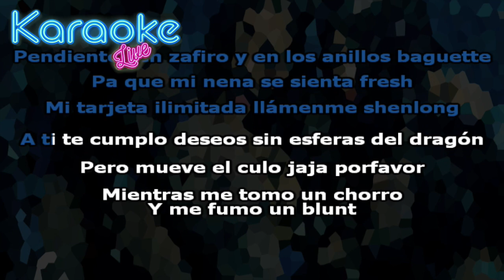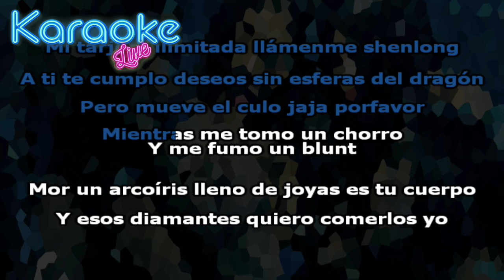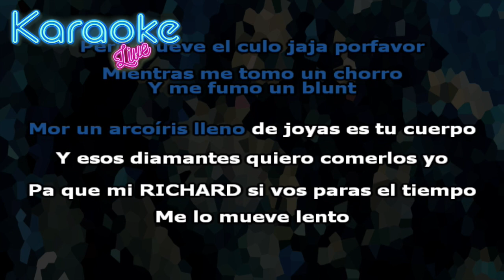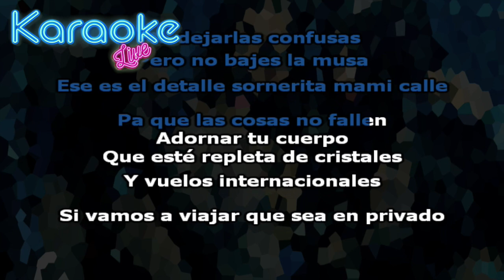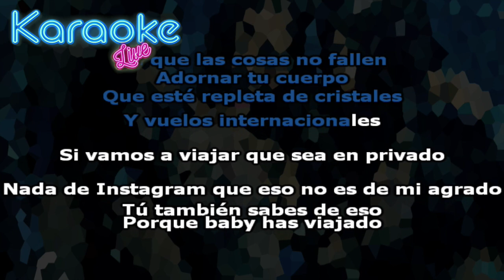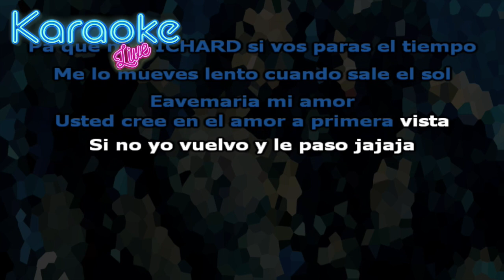BLESSD - VISAJE 🍑🤑 (KARAOKE - INSTRUMENTAL)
Letra:

Cómo estás mi amor,
cómo vas mi amor lo que quieras te lo mando a tu locacion,
gucci, prada, balenciaga, chanel, christian Dior
conmigo te ves mejor.

Eso es todo cosita deje el visaje
una isla privada disfrute del paisaje
si nos filtran una foto decimos que es montaje
prendemos baretica que traje.

Pero no te preocupes que yo te compro chanel
y el canal te lo cambio pa que subas de nivel,
pendientes en zafiro y en los anillos baguette
para que mi nena se sienta fresh.

Mi tarjeta ilimitada llámenme shenlong
a ti te cumplo deseos sin esferas del dragón
pero mueve el culo porfavor
mientras me tomo un chorro y me fumo un blunt.

Mor un arcoíris lleno de joyas es tu cuerpo
y esos diamantes quiero comerlos yo
para que mi RICHARD si vos paras el tiempo
me lo mueve lento.

un arcoíris lleno de joyas es tu cuerpo
me lo mueves lento cuando sale el sol.

Si sabe todo para usted pero de mí abusa
pantallas en diamantes carteras y medusa,
ropa cara en todo su cuerpo para dejarlas confusas
pero no bajes la musa,

ese es el detalle sornerita mami calle
para que las cosas no fallen,
dornar tu cuerpo que esté repleta de
cristales y vuelos internacionales.

Si vamos a viajar que sea en privado
nada de Instagram que eso no es de mi agrado
tú también sabes de eso porque baby has viajado
ya subiste tú history y guardado en destacados.

me lo mueve lento cuando sale el sol.

Eavemaria mi amor
usted cree en el amor a primera vista ,
si no yo vuelvo y le paso jajaja
The prodigiez el bendiiitoo
tu sabes que siempre rompemos
en un trap o también reggaetón
desde Medallo para Miami
me gano un Grammy contigo Mor.